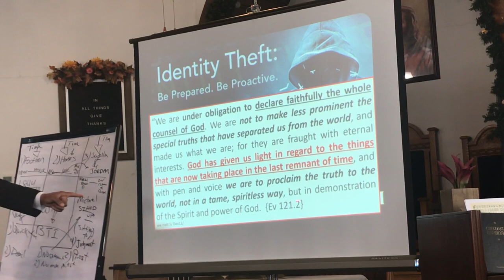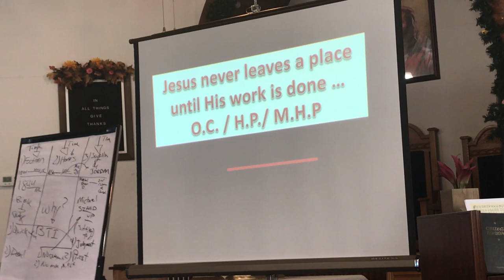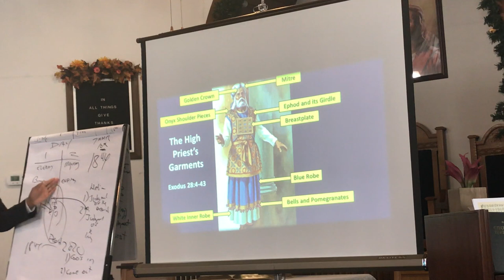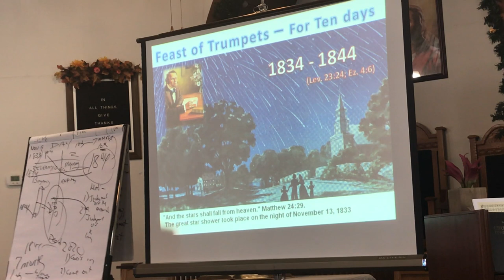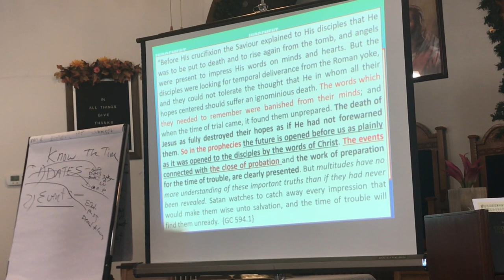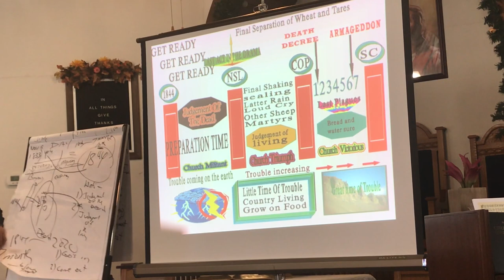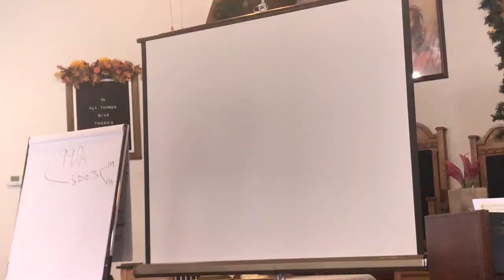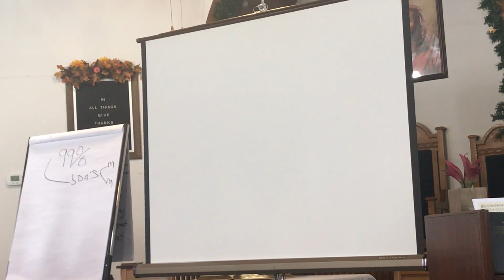A Bell & Pomegranate | Why BTI, Part 2